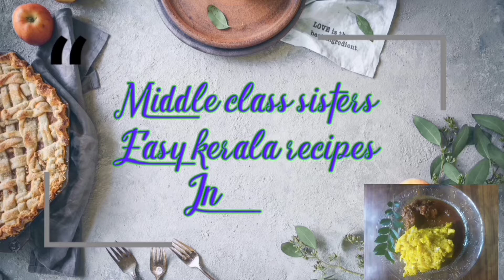samosa |samosa recipe |how to make veg samosa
Hi friends, today we uploaded a simple and tasty Kerala snack recipe samosa.It is a tea time snack recipe.samosa is a fried snack,  stuffed using vegetables, kids favourite snack.So friends please watch the  video and enjoy the taste.
Happy cooking 🙂

please share your valuable feedback through the comment box